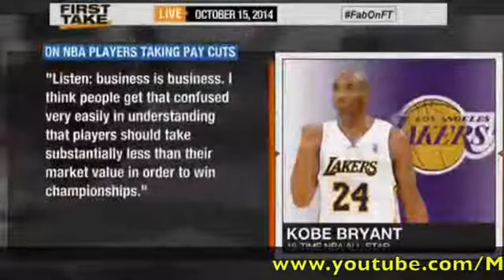First Take Kobe Bryant On Taking A Pay Cut